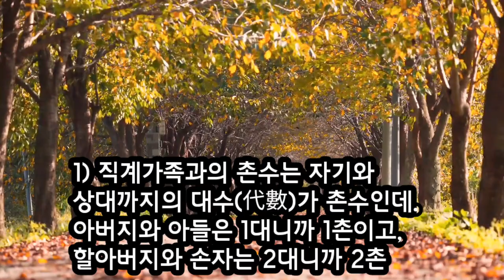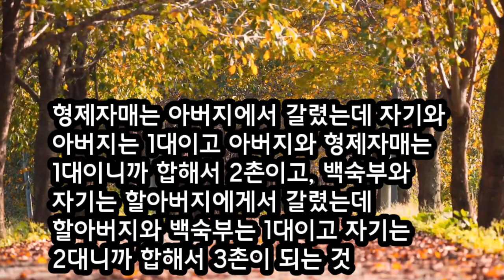가족의 범위, 촌수 따지는 법/청곡의 니캉내캉